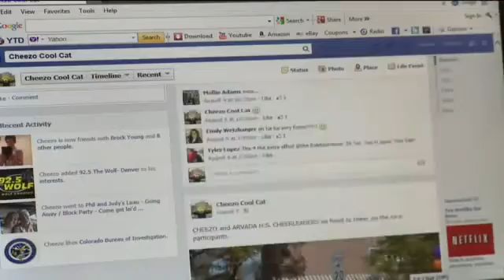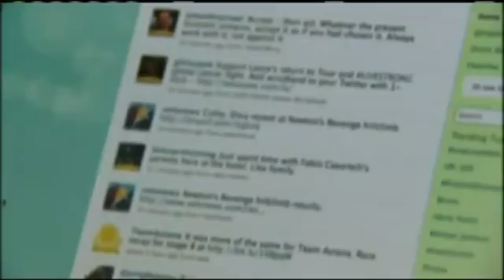Certified Ethical Hacker Charles Tendell Protecting your privacy on social media sites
Certified Ethical Hacker - Charles Tendell
DENVER — Technology can be either your best friend or your worst enemy.

That's why knowing how to use your mobile devices and social media sites safely can prevent dangerous interactions from occurring, and strangers from gathering your personal information.